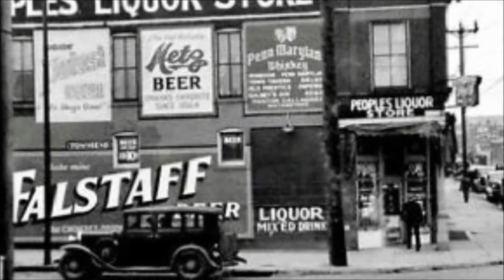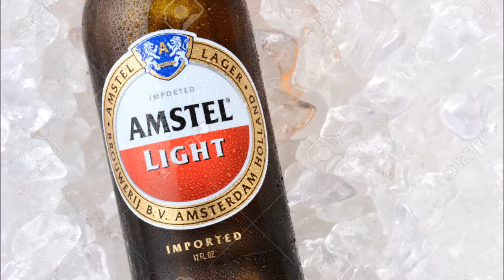Bierkritik : Amstel Light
Episode 18:
Our international beer search has this time brought us to Holland. Is it worth the wooden shoes? Watch and find out.